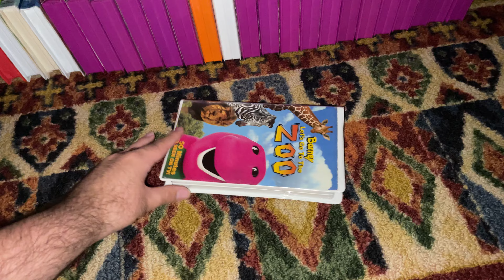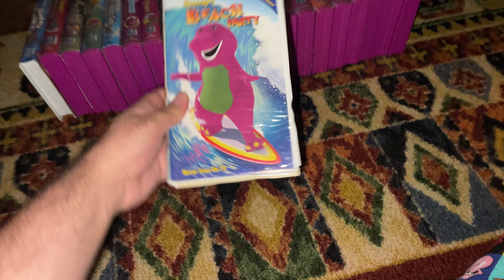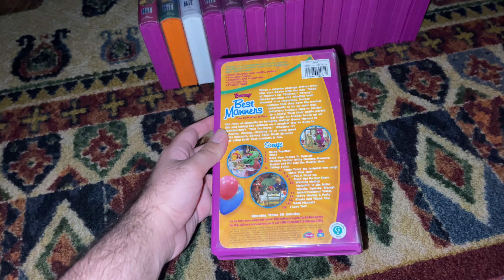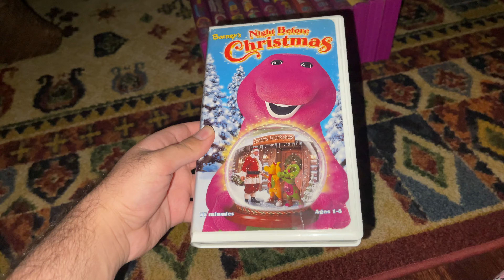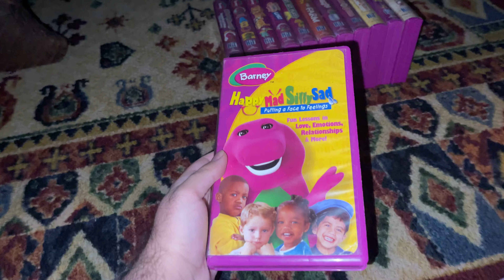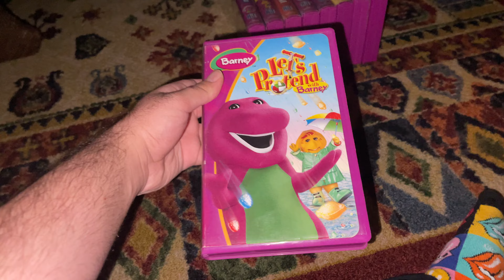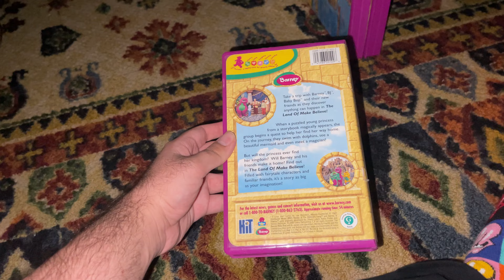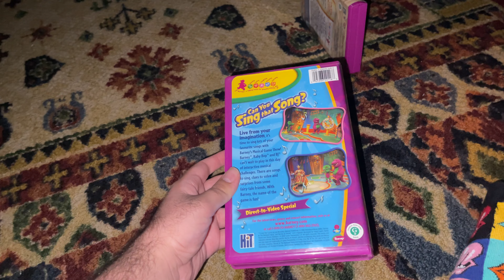My Canadian HiT Entertainment Barney VHS Tapes